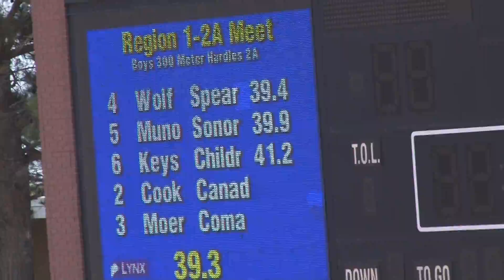Class 2A Region I Boys 300M Hurdles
Sonora Broncos' Munoz qualifies for state in the 300 m hurdles.